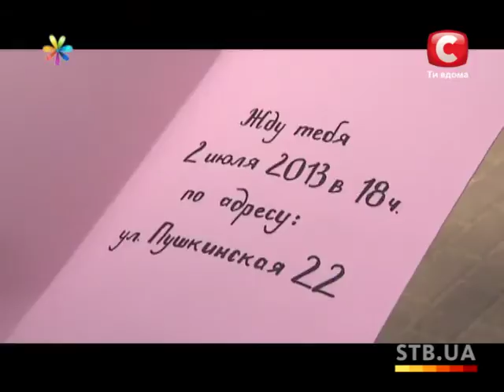Тренировки с Игорем Обуховским - Все буде добре - Выпуск 214 - 09.07.2013 - Все будет хорошо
Вы усердно занимаетесь с «Дневниками похудения» каждый день? Тогда уже несомненно привыкли к восхищенным взглядам. Как и наши участники, у которых благодаря интенсивным тренировкам начала налаживаться личная жизнь. Сегодня мы узнаем, как прошло свидание, на которое Виталину пригласил Игорь Обуховский. И как на это отреагировал ее муж.